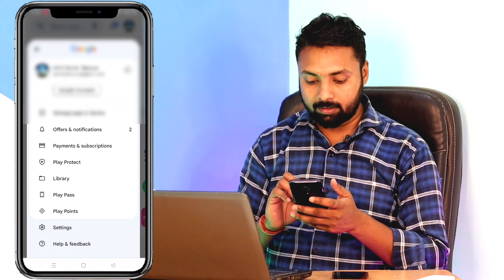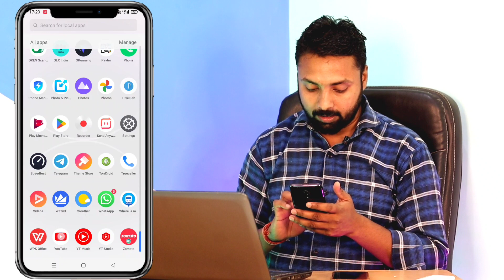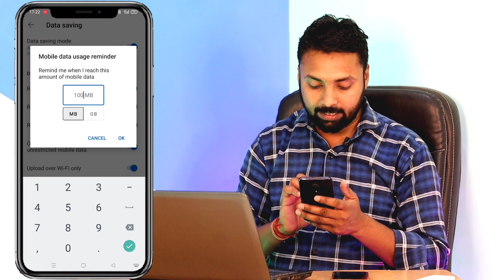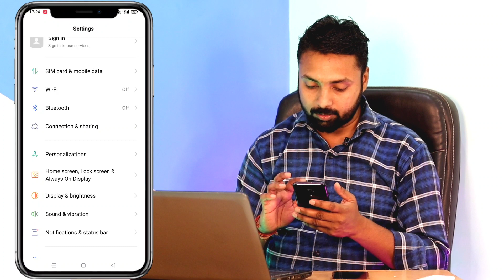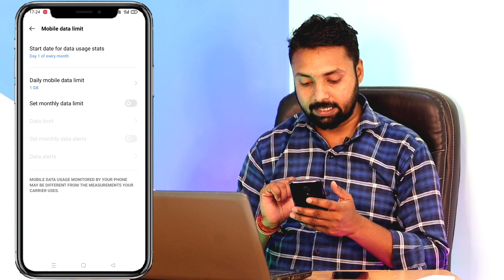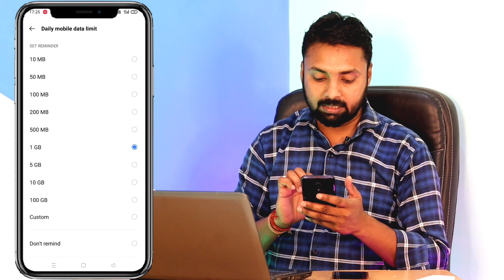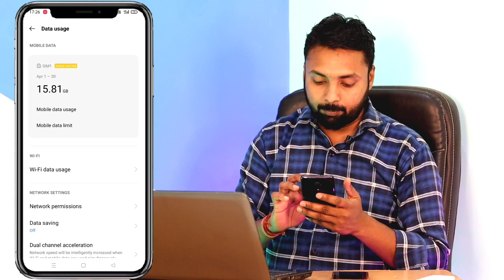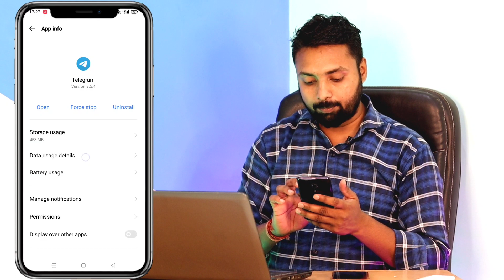Internet Data Jaldi Khatam Ho Jata Hai To Kya Kare !! Net Data Jaldi Khatam Ho Jata Hai To Kya Kare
Dosto aaj ke is video me bataya gaya hai ki kaise aap apna internet data save kar sakte ho.

How to save mobile data !! Mobile data jaldi khatam ho jata hai to kya kare

How to save 1gb data
How to save 1gb internet data
How to save 1gb mobile data
Mobile data saving tricks
Internet data saving tricks